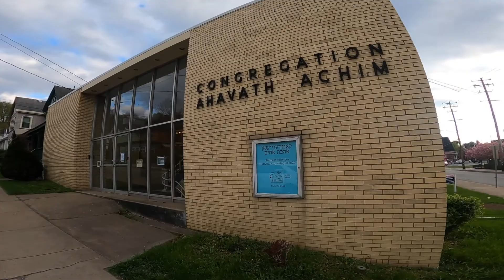Ethnically Motivated Pittsburgh Spree Killer Richard Baumhammers Erupts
Richard Baumhammers mental stability declined steadily during a 1993 visit to Eastern Europe. He felt euphoria in the Ukraine, but by the time he reached Finland, he was convinced he was being followed. He checked himself into  the Western Psychiatric Hospital upon his return and then moved in with his parents. He let his immigration law practice dissolve and his life began a steady downward spiral. On April 27, 2000, he went on an ethnically motivated shooting binge.

First he murdered his parent’s next-door neighbor who’d lived there for thirty years. He would visit two synagogues shooting out windows and spray-painting the fronts. He would arbitrarily shoot five men, killing four. He was apprehended soon following his two-hour and 15-mile spree. The dark side of Baumhammers racist beliefs emerged at his trial. He was convicted and sentenced to death. An Allegheny County judge has put his execution on hold. It is probable that he will perish in prison.